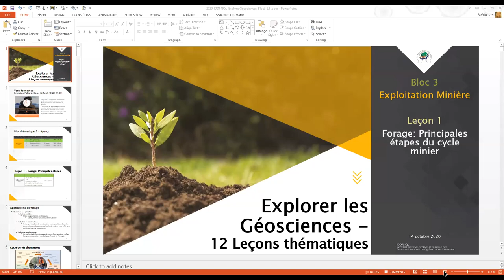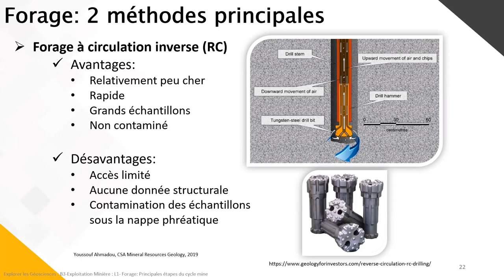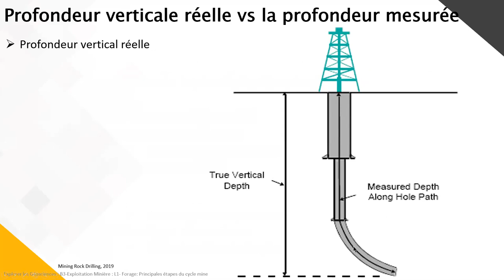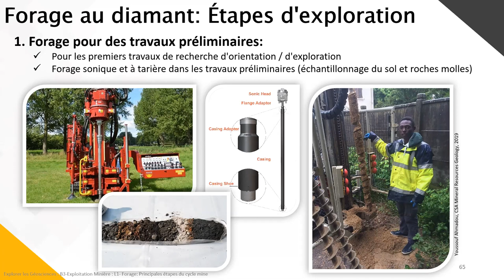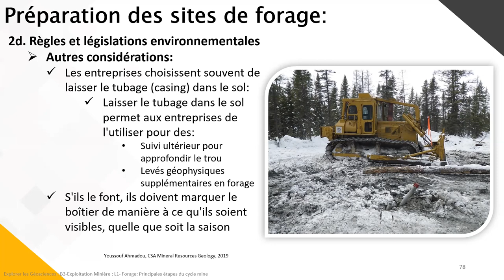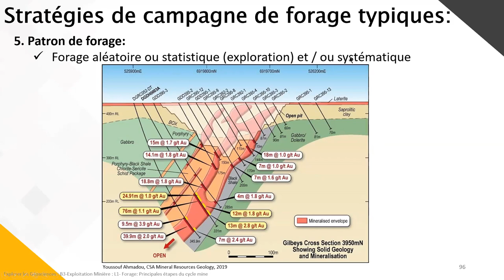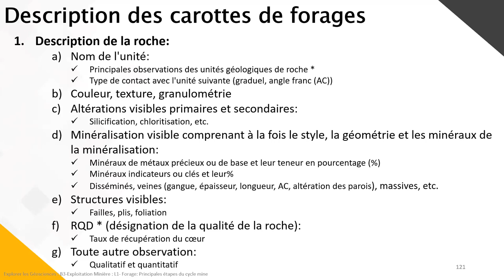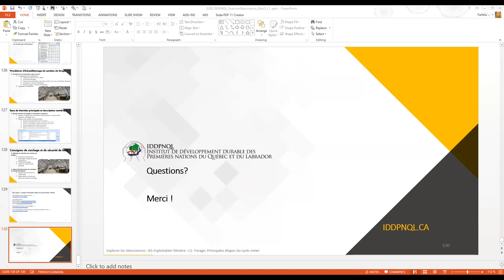Géologie & secteur minier webinaire (7/12) - Principales étapes du forage dans le cycle minier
Comme l’IDDPNQL a à coeur d’offrir des solutions concrètes aux Premières Nations et à ses partenaires, nous sommes fiers de vous présenter, en collaboration avec madame Francine Fallara, Géo. / P.Geo., M.Sc.A., une série de 12 webinaires qui couvriront les thématiques suivantes:

• Géologie;
• Exploration minière;
• Exploitation minière;
• Environnement minier.

Bon visionnement!